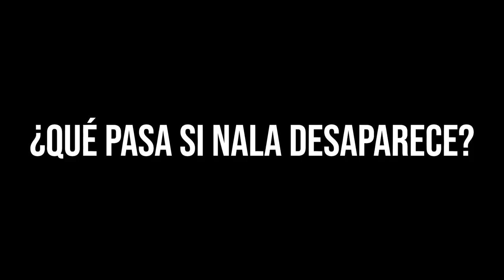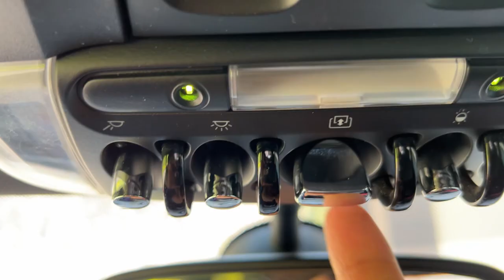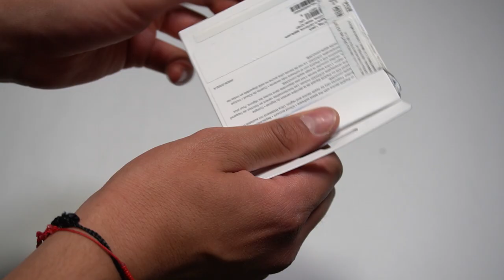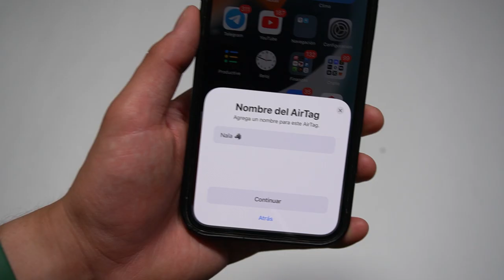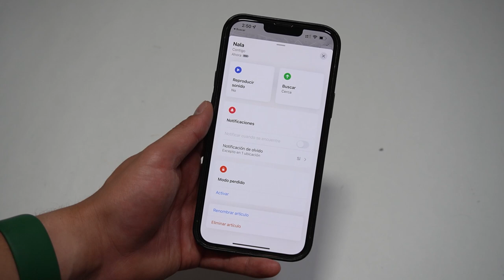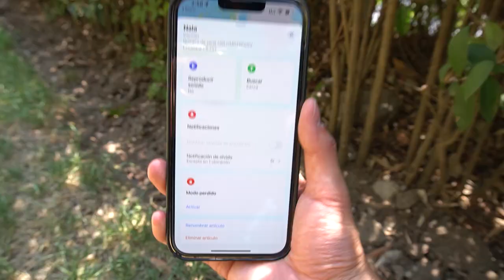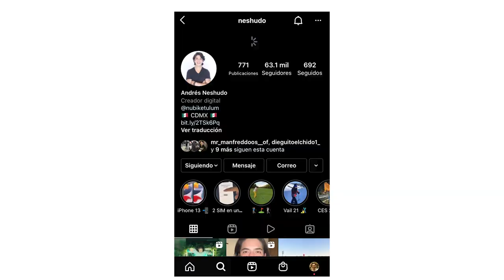NO LA QUIERO PERDER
Nala lleva muchos años en la familia y es parte de ella. Es un husky muy querido y no la quiero perder por lo que decidí comprarle un AirTag de Apple que se conecta con mi iPhone.

De esta manera la puedo rastrear en la APP de encontrar y saber su ubicación exacta en todo momento.

¿Qué te parece? No solo funciona con Perros, también con gatos y prácticamente cualquier mascota.